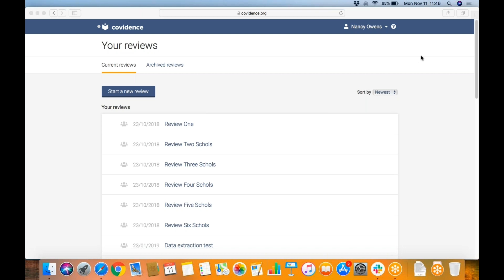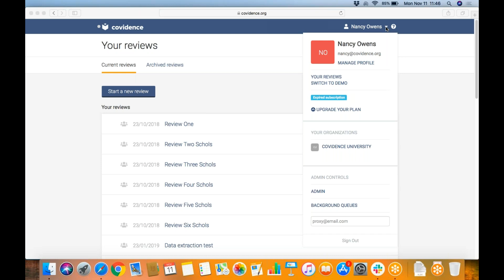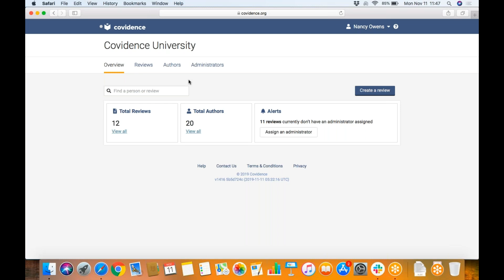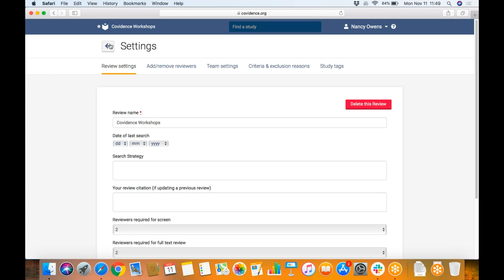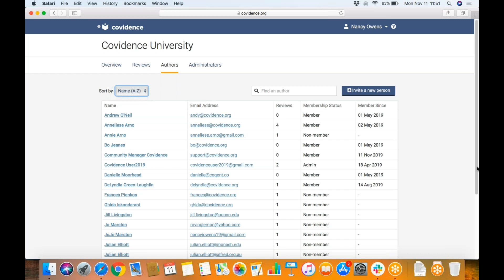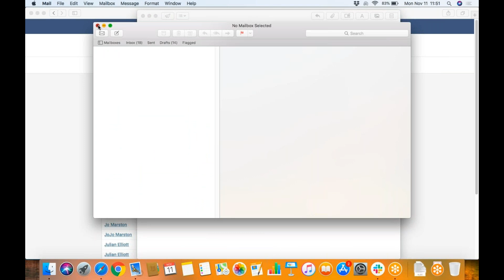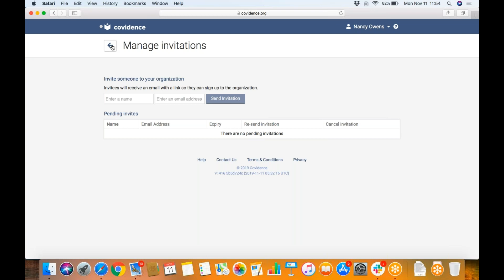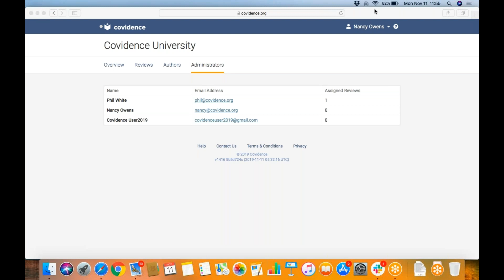Explore Covidence's organizational account dashboard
Whether you’re just getting started with helping to administer a Covidence account for your organization or are a well-established account administrator, Covidence’s dashboard for organizational account administrators can help you to manage access and progress for your user community more effectively. Find out more about how to use this resource in this video.